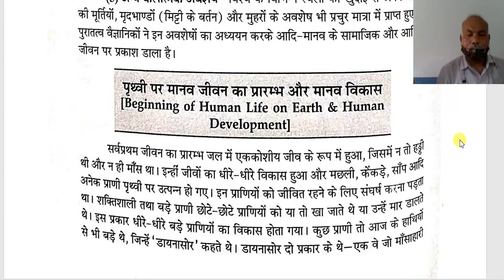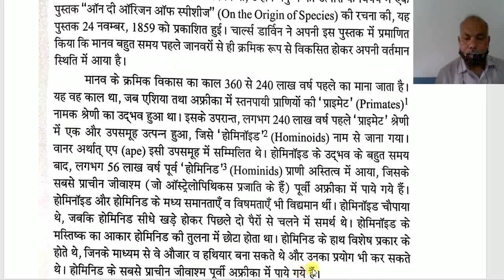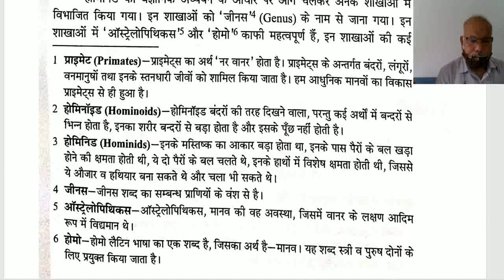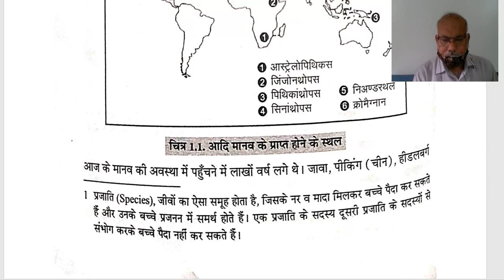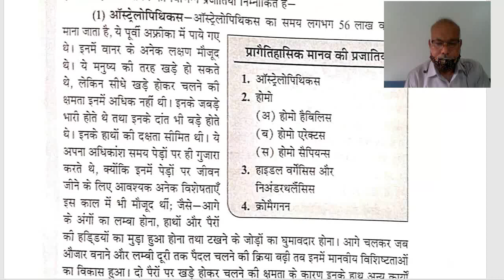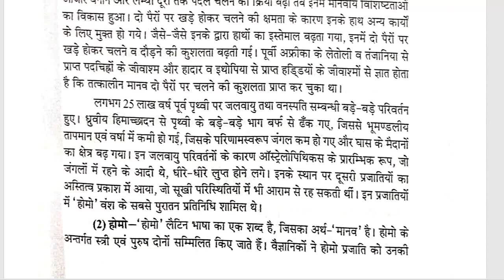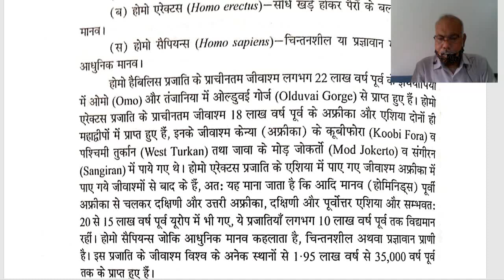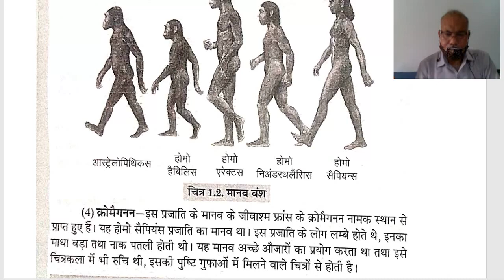कक्षा ११ आर्ट्स,इतिहास अध्याय 1, समय के प्रारम्भ से